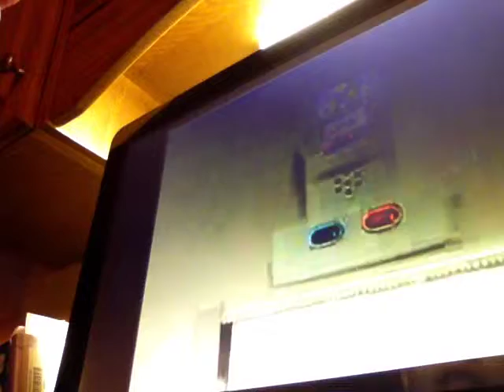Potty training vide